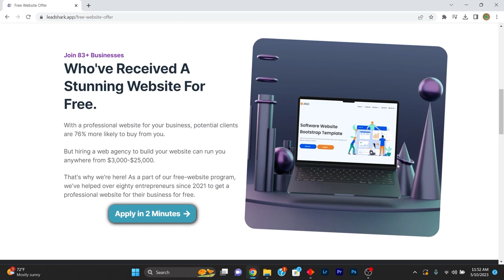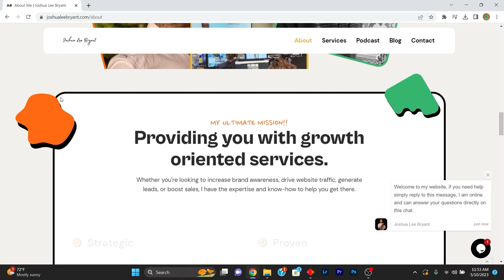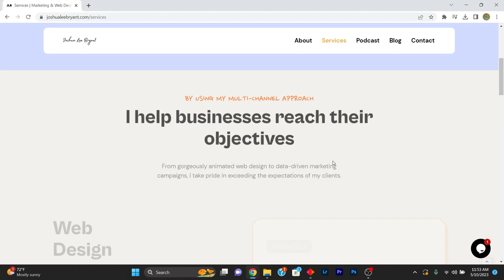The Top 4 Ways To Help Your Business Grow In 2023 🚀 | Joshua Lee Bryant Podcast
In this episode of the Joshua Lee Bryant Podcast we will be covering the top 4 ways that you can help your business grow in 2023!

📈 To Learn More About LeadShark Or To Get It For Your Business Click This

💻 - Want A FREE 1-on-1 Marketing Consultation To See How I Can Help Your Business Obtain More Customers & Increase Your Sales?